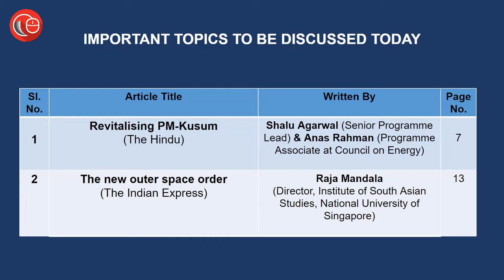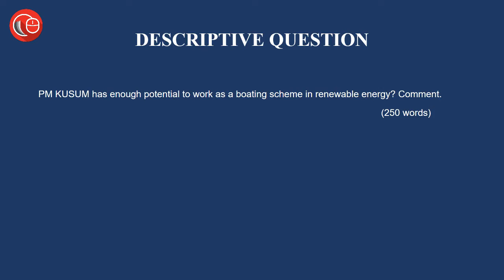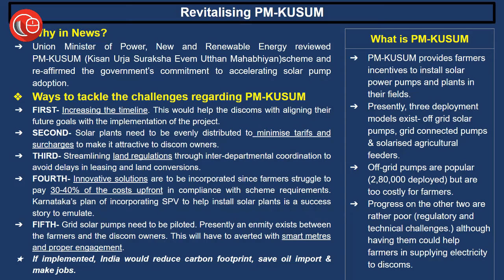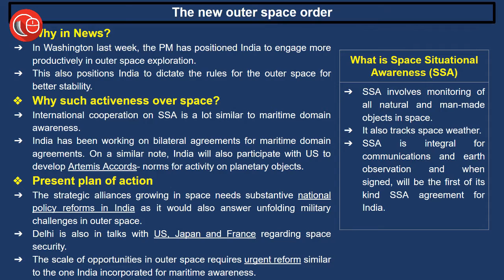Ab Hindi me bhi - Current affairs for judicial services | 28th Sep 2021 Thorough Newspaper Analysis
1. पीएम-कुसुम योजना
2. ब्राह्य अंतरिक्ष और भारत

Khushwant Pawar :-

Khushwant Pawar :-